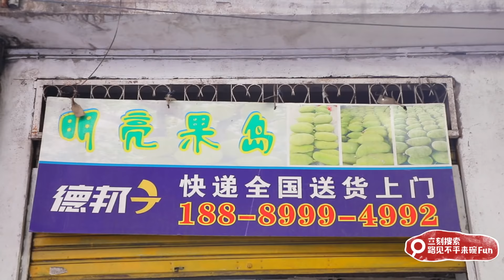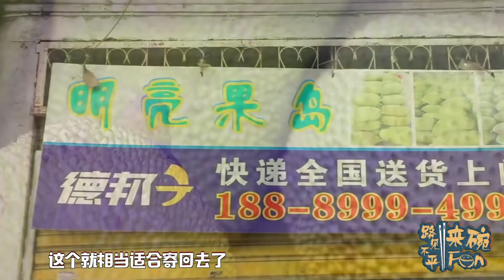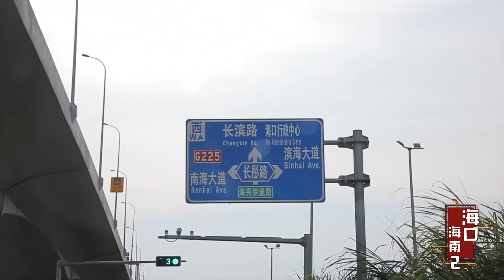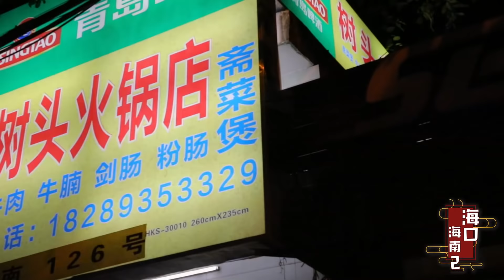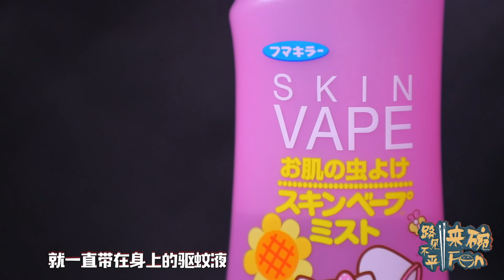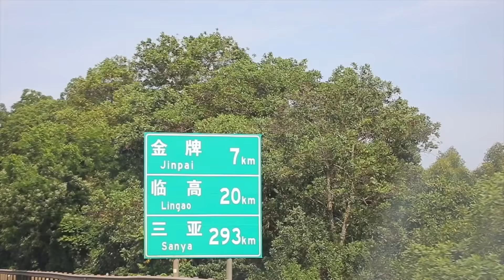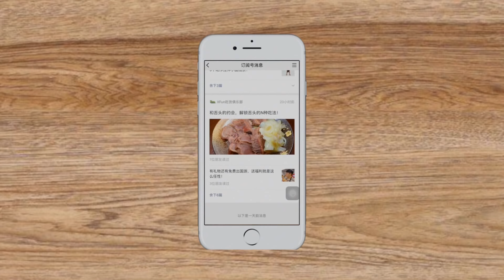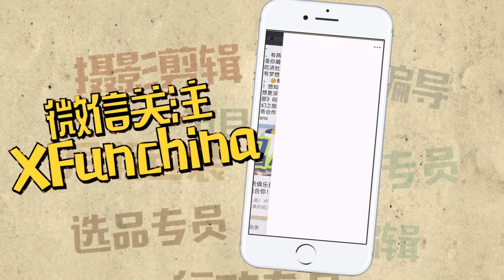【2019路见不平来碗Fun】海南2☆超甜菠萝蜜1斤只卖3元？带你吃遍全国最便宜的水果市场！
欢迎来到XFun tube-吃货俱乐部&路见不平来碗Fun 官方频道。